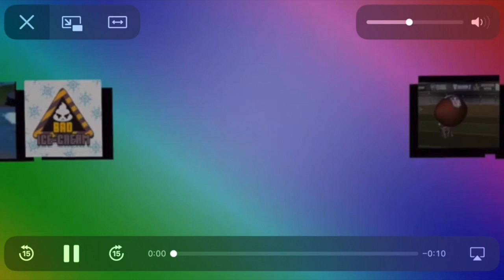Animal Crossing Completed Harv's Island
I show you everything in a completed Harv's island